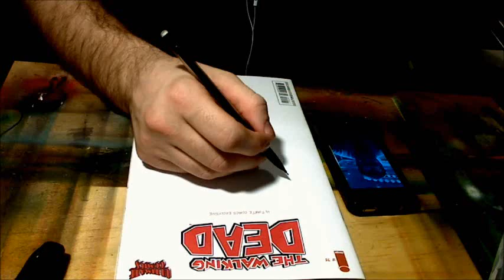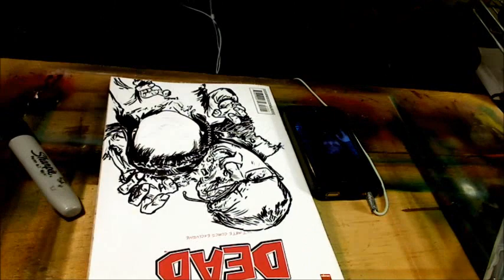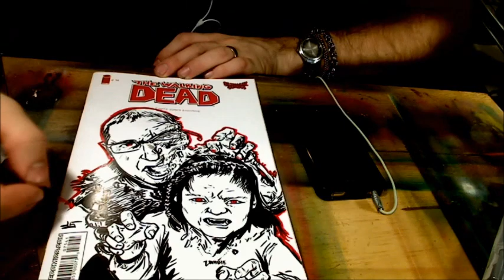Walking Dead Sketch Cover Portraits!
Drawing a father daughter zombie portrait on the Ultimate Comics Exclusive sketch cover of  Walking Dead 75. Total time 1:06